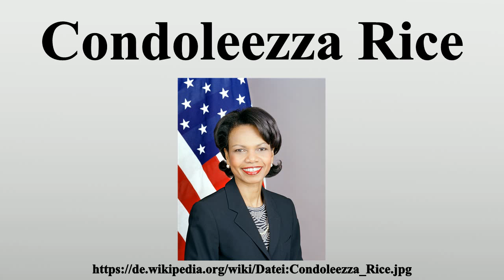Condoleezza Rice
Vielen Dank für Ihre Unterstützung:

Condoleezza Rice (* 14.November 1954 in Birmingham, Alabama) ist eine US-amerikanische Politikerin der Republikanischen Partei.Von 2005 bis 2009 war sie Außenministerin der Vereinigten Staaten unter George W.Bush und die erste afro-amerikanische Frau in diesem Amt.

Bild-Copyright-Informationen
Urheber Info: Department of State